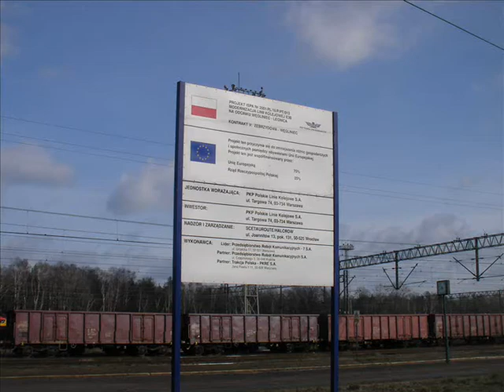Rangierarbeiten_am_23.2.2008_in_Weglinec.wmv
Güterknoten Richtung Tschechien und Deutschland

Helmut Böhme